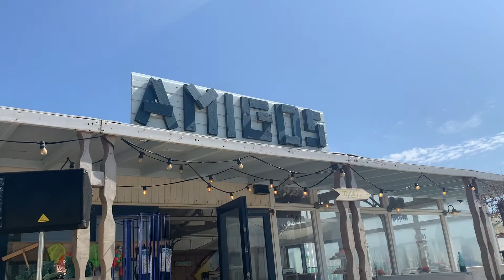Cultuurankers aan zee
Een wandeling van Kijduin naar Duindorp langs diverse optredens.